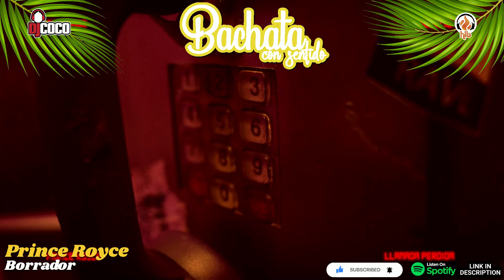PRINCE ROYCE - BORRADOR - 2024 BACHATA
BACHATA CON SENTIDO

ARTIST: PRINCE ROYCE
TITLE: BORRADOR
YEAR: 2024

Bachata, Bachata Pop, Bachata Sensual, Bachata Dominicana, Bachata Remix

Lo ultimo de la Bachata de Enero 2024, semanal.